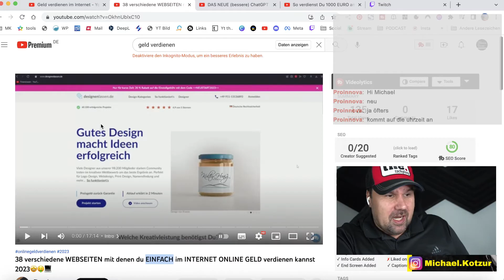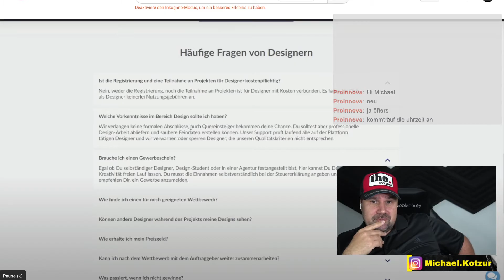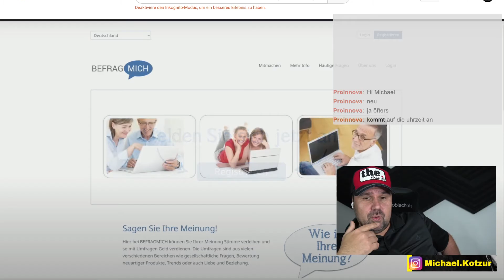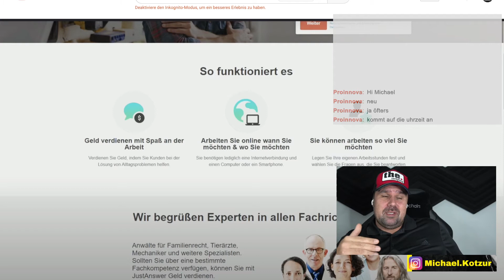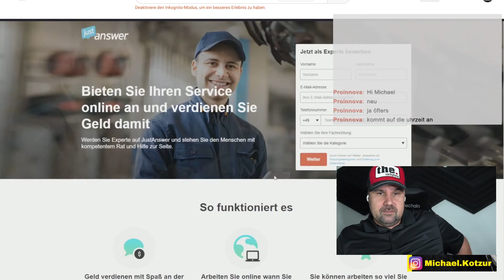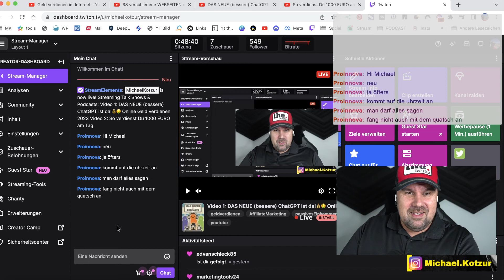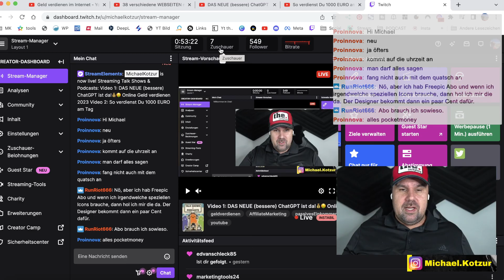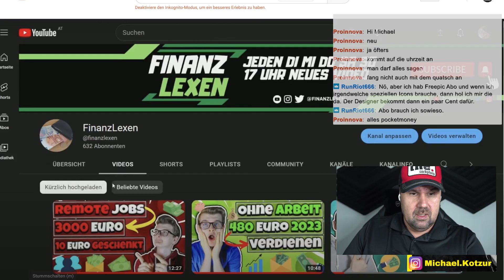38 verschiedene WEBSEITEN mit denen du im INTERNET ONLINE GELD verdienen kannst - reagiert auf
🎥 Lust auf Live-Action? Stell mir deine Fragen im Livestream und lass uns quatschen! 👇

🔔 Du willst wissen, wann ich live gehe? Dann komm in meine Telegram-Gruppe und bleib immer auf dem Laufenden!

38 verschiedene WEBSEITEN mit denen du EINFACH im INTERNET ONLINE GELD verdienen kannst 2024 🤩🤑💻

Mein YouTube Kanal ist inspiriert von: Niklas-Business, Leon Kramer, Leon Chaudhari, Luke´s Channel, Maximilian Paschall, Tomary, Max Weiß, The Rich Girl Club, Kevin Smyrek, Apo Svalley, ChrisFil, SELTIX, Online Business NEXT LEVEL, Geniale-Geld-Ideen, Dominik Lebersorger, Jeremy Fragrance, Leeroy Matata und AlexV

Weitere YouTube die mich inspiriert haben: Pamela Reif, Bibi Beauty Palace, Julien Bam, Gronkh, Laser Luca, Dagi Bee, UiiiMemo, BastiGHG, Gnu, Marvin Wildhage, Mady Morrison, MrBeast, Jindaouis, Lehrerschmidt, Hungriger Hugo und Renzo

schnell geld verdienen,im internet geld verdienen,anfänger,einfach,geld,online,2024,schnell,umfrage,freelancer,remote,jobs,designer,designs,app,webseiten